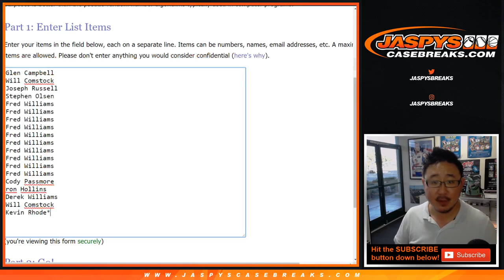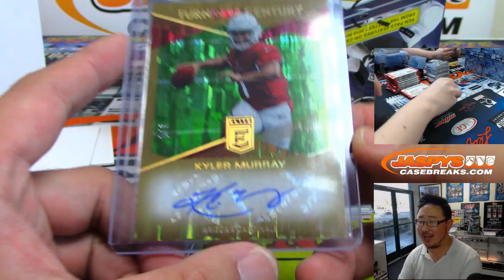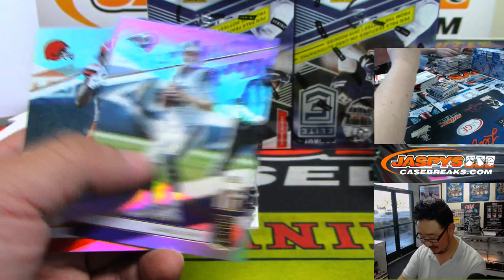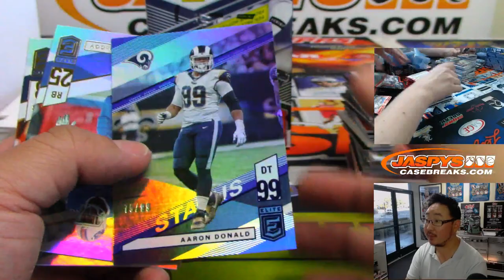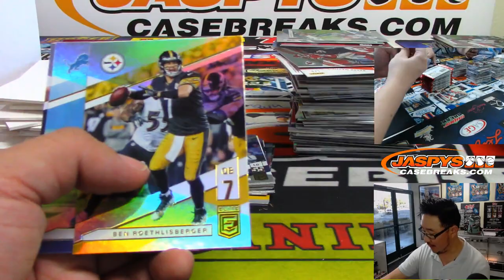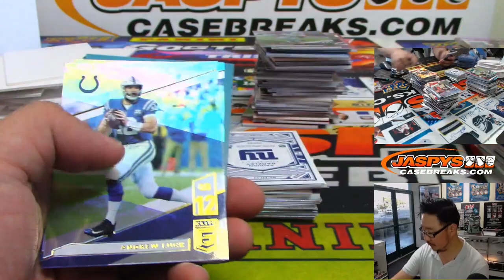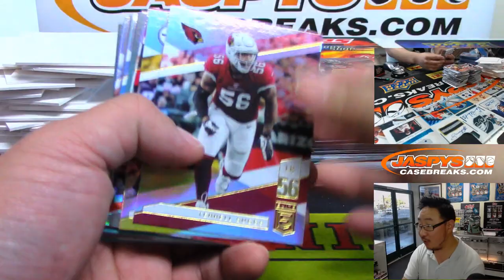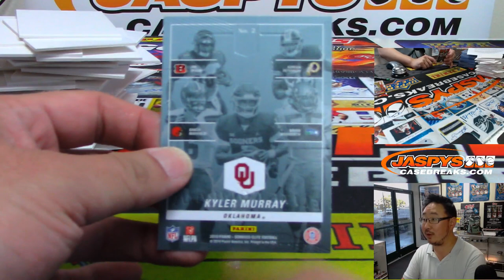F, 06/28/19 || 12Box PYT #5 || 2019 Panini DONRUSS ELITE Football (NFL)